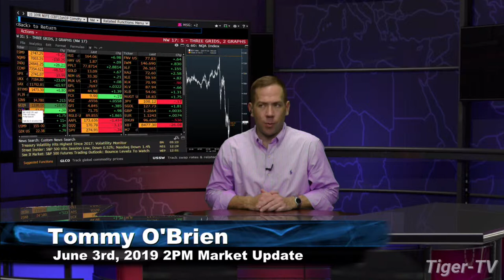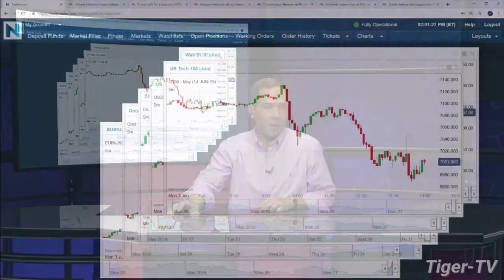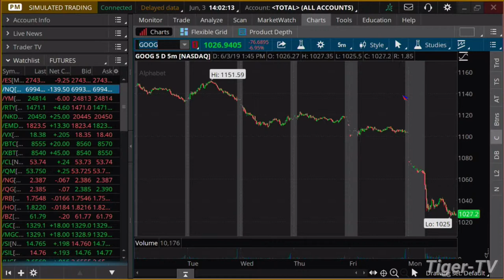June 3rd, 2PM ET Market Update with Tommy O'Brien on TFNN